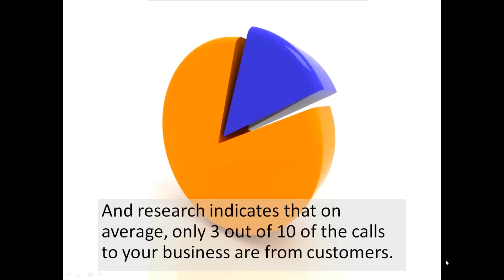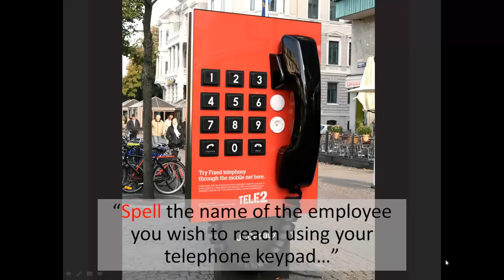Speech Enabled Auto Attendant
Research from drvoip.com indicates that on average, only 3 out of 10 of calls to your business are from customers.

Most calls to your business are from "friends and family", other employees, outside vendors, and other enterprise support organizations.  Learn what you can do to increase productivity and reduce costs.